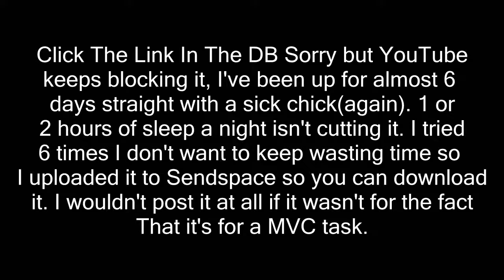Unforgettable MVC Task 3(Read Description)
Okay sorry I have to do this but YouTube sucks and won't let me post my Task so I uploaded it to sendspace. I've pitched the song 6 times and it still won't let me post it😫😫😫

Download Link---